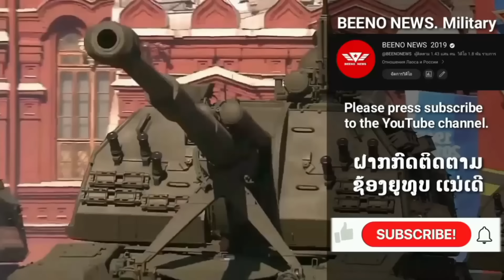ເດືອດ💥 ຣັສເຊຍ ເສີບອາວຸດຫນັກ ໃຫ້ກອງທັບຍູເຄຣນ NATO